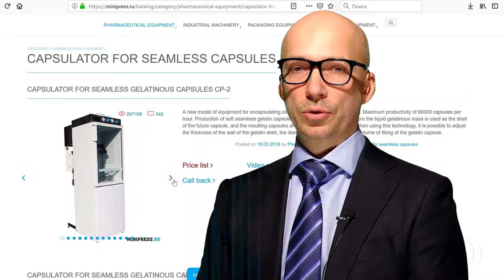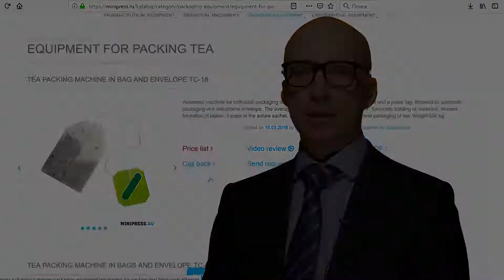Equipamento farmacêutico, reatores e recipientes sob encomenda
Equipamentos farmacêuticos. Especialistas em equipamentos farmacêuticos e tecnologia para a produção de drogas. Há mais de 17 anos, ajudamos nossos clientes a escolher, fornecer e ajustar vários equipamentos farmacêuticos! Você está procurando um fornecedor confiável de equipamentos? Nós iremos fornecer-lhe o melhor serviço 24/7. A melhor equipe de profissionais da indústria farmacêutica foi montada e laços estáveis ​​foram estabelecidos com os melhores fabricantes. Nós não apenas vendemos, mas também produzimos muitos modelos de equipamentos.

Diretor do Minipress Roman Tsibulsky
Fornecimento de equipamento farmacêutico para a Rússia

GRANDE CATÁLOGO DE EQUIPAMENTOS FARMACÊUTICOS
Catálogo constantemente atualizado de vários equipamentos farmacêuticos com fotos, descrições, vídeos e preços.

GERENTE PESSOAL 24 HORAS
Você se comunica em todos os assuntos, desde o momento da primeira consulta e antes de receber o equipamento, com um especialista.

ESPECIALISTAS E TECNOLOGIAS
Temos amplas conexões no meio farmacêutico, encontraremos qualquer especialista, ajudaremos no desenvolvimento de equipamentos e tecnologia.

DISCUSSÃO DAS IDÉIAS DO SEU PRODUTO
Nós vamos ajudar na avaliação de suas idéias. Ampla experiência na organização de diversas indústrias e produção. Conselho valioso.

EQUIPAMENTO FARMACÊUTICO
Nós nos propusemos a tarefa de ajudar nossos clientes a escolher o equipamento farmacêutico correto. Muitos anos de experiência em tais atividades mostram que muitos clientes enfrentam, antes de tudo, uma falta de compreensão do processo tecnológico. A compra do equipamento deve ser o ponto final após uma discussão detalhada do problema, consulta ao fabricante do equipamento, envio de matérias-primas e materiais para a fábrica, testes no trabalho.

Mistura de pós, granulação, prensagem, polvilhamento, revestimento por conchas, embalagem, embalagem, contagem, aplicação de logótipos

Embalagem de pós e óleos, remoção de pó, contagem e embalagem, embalagem, impressão de logótipos.

Embalagem em frascos de plástico e vidro, blister, folha, papel laminado, ampolas de vidro, saquetas, tiras, tubos, tubos, células de contorno.

Laboratório, analítico, preparatório, máquinas individuais e linhas chave na mão.

ATIVIDADES
Nossa empresa está envolvida em muitas áreas do negócio farmacêutico! Nós convidamos você a visitar o nosso para várias especializações.

FRASCO E VEDANTE AMPULE
FLUXO DE FLUIDOS EM FRASCOS
MÁQUINAS DE ROTULAGEM
MISTURADORES E MISTURADORES DE PÓ
TABLET PRESS
MÁQUINAS EMPOLANDO
ANALISADORES DE LABORATÓRIO
SPLITTERS
PÓS GRANULATOR
CONTADORES DE COMPRIMIDOS E CÁPSULAS
MÁQUINAS DE ENCHIMENTO DE CAPSULA
PÓ DE PÓ
MÁQUINAS DE ENCHIMENTO DE TUBO
MÁQUINAS DE PAPELÃO
PACOTES DE CHÁ
EMBALANDO PASTILHAS EM FAIXAS
DATAS E NUMERADORES
TRANSPORTADORES DE VÁCUO
ARRASTANDO CALDEIRAS
MOEDORES E MOINHOS
MÁQUINAS PARA FABRICAÇÃO DE CALDEIRAS
PASTILHAS E CÁPSULAS
SITES DE VIBRAÇÃO